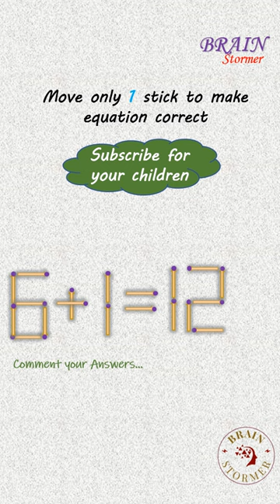Matchstick Puzzle - 451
matchstick puzzle
matchstick puzzle square
matchstick puzzle short
matchstick puzzle shapes
matchstick puzzle easy
matchstick puzzles
matchstick shorts
matchstick tricks
mind game
puzzle for kids
mathematical puzzles
pattern recognition
problem-solving
puzzle challenges
tangram puzzles
Brain teasers
Logic puzzles
Mathematical puzzles
Visual puzzles
Puzzle games
Pattern recognition
Spatial reasoning
Geometry puzzles
Problem-solving
Creative thinking
Number puzzles
Matchstick art
Puzzle challenges
Critical thinking
Manipulative puzzles
Tangram puzzles
Wooden puzzles
IQ puzzles
Mind games